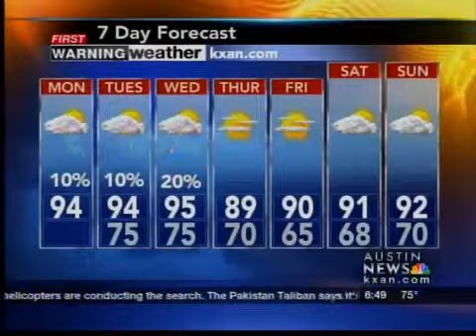Monday Morning Forecast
Austin News Today's Monday morning weather forecast with Shawn Rutherford.